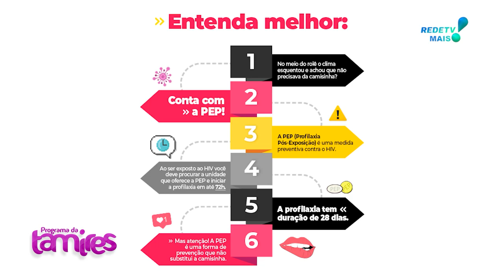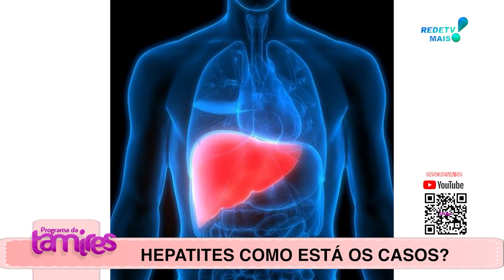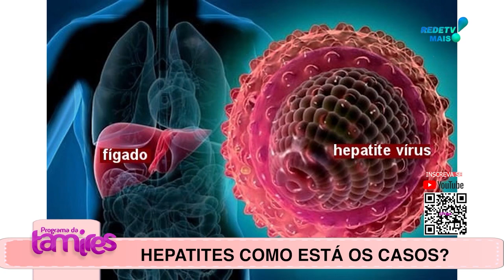CUIDADOS COM DOENÇAS SEXUALMENTE TRANSMISSÍVEIS.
IST E DST E HEPATITES